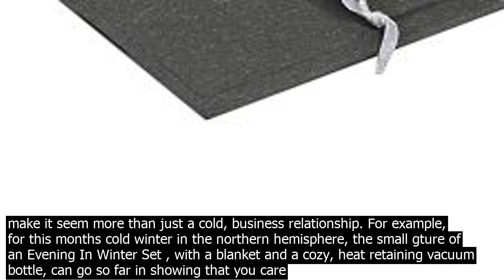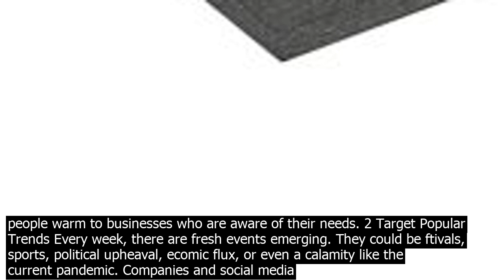The be.st promotional gift you have ever received corporate christmas gifts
Picking through a vast series of options that promotional product suppliers provide can be a hassle not many companies want to get into. The ideas behind distributing or se.lling these products can be complex. Every promotional product campaign you delve into will require a thought process that requires co.nsideration. It would be worth noting 3 different steps that will simplify this thought process for companies so that they can garner maximum impact from their promotional product campaign  1 Target A Common Need When planning to make a significant impact on a group of people, its the little things that can count. You neednt invt mon. ey in large gtures of thanks to your employees or in customer appreciation. Everyone needs just a small measure of thoughtfulness in their lives from a company, to make it seem more than just a cold, business relationship. For example, for this months cold winter in the northern hemisphere, the small gture of an Evening In Winter Set , with a blanket and a cozy, heat retaining vacuum bottle, can go so far in showing that you care about their immediate wellbeing. Or you could assist them in eliminating snow off their driveways and lawns with a handy snow brush . If youre targeting your employees, you can always distribute office related promotional products to ease their wor.k life. Point being people warm to businesses who are aware of their needs. 2 Target Popular Trends Every week, there are fresh events emerging. They could be ftivals, sports, political upheaval, ecomic flux, or even a calamity like the current pandemic. Companies and social media influencers all over the world have been making use of the pandemic by distributing branded Personal Protective Equipment PPE like face masks . Given the popularity of some TV series and films, you could even print witty creatives based on them, onto promotional apparel . Given that is the Christmas Holiday Season now, you could give away Christmas themed products like Santa Claus caps or this shatter resistant Christmas ornament . Be aware of the world around you, and match the popular trends to the previous point of the peoples needs. 3 Personalize Products Based on Target Audience As a budding company, you want to distribute promotional products to your employees, clientele, or potential customers. If it is the latter, plan your products around solid buyer personas, with thorough research. A company that se.lls marriage themed jewelry will want to be more attentive to the data that relates to young and middle aged people and will have to further differentiate based on inme range, educational qualifications, etc. Once any product is chosen to carry your promotional campaign, personalize it to show more appreciation for your target audience. This could include special styling, handwritten labels, and name prints. If you are looking for more recommendations on promotional products, then co.ntact Promo Direct for good ideas. In the U.S., they have built a name for offering the smartt promotional product solutions and strategies to their clients.